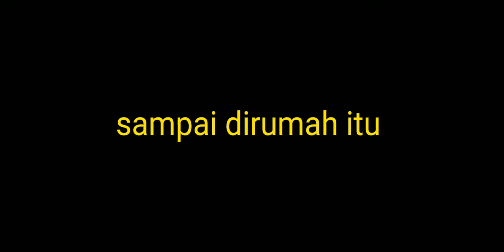bila kau jadi grab food tapi orang oder bukan bukan be like (lilizat part 8)